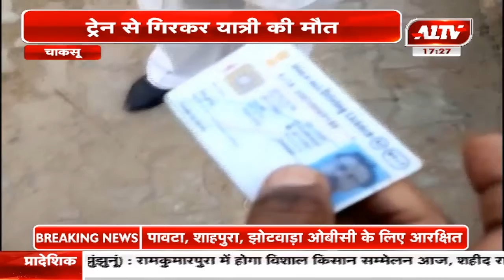चाकसू : ट्रेन से गिरकर यात्री की मौत | A1TVNews